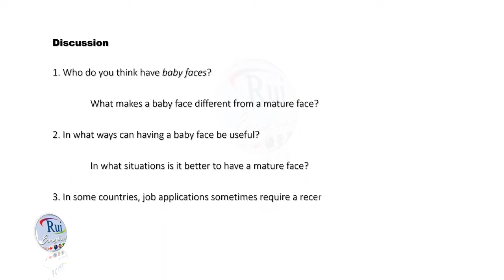Aula de inglês: faces matter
🔘RuiEnglish Lec: faces matter